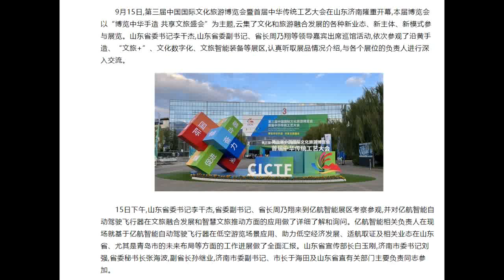[Insigth Creator] EHang EH216 manned autonomous vehicle, presented at Expo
EHang EH216 manned autonomous vehicle, presented at Expo
Shandong Province Party Secretary Li Ganji, Governor Zhou Naixiang and other leaders listened to the report by EHang staff.

달은  차야 기울고 꽃은 져야 피는데 비우지 않고 어찌 얻으려 하는가!
고통을 이겨야 신이 될 자격을 준다!!
Insight creator turning thoughts into reality
UAM will explode from 2023.

EHang Holdings Limited
ProShares Ultra Semiconductors
Proterra Inc.
ChargePoint Holdings, Inc.
Bakkt Holdings, Inc.
Meta Platforms, Inc
SPDR Portfolio S&P 500 High Dividend ETF